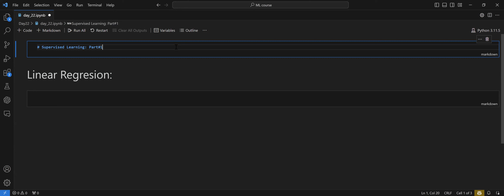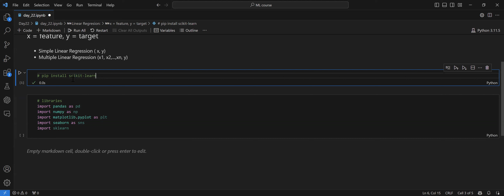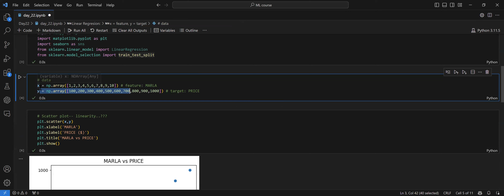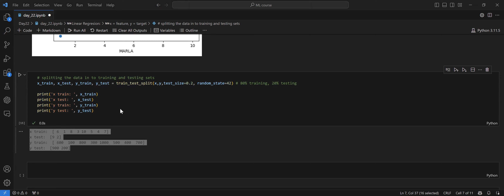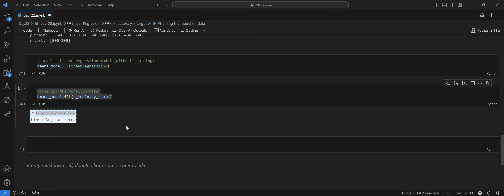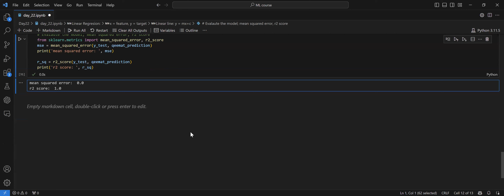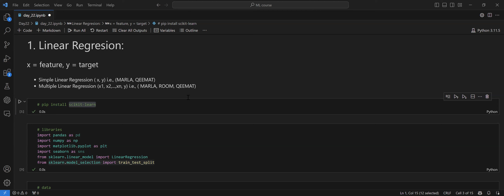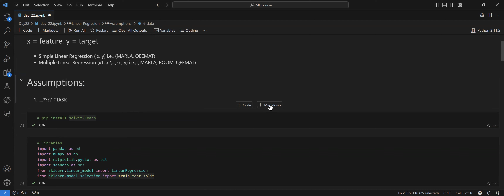Linear Regression with Python | Day:22 Machine Learning course from Novice to Pro